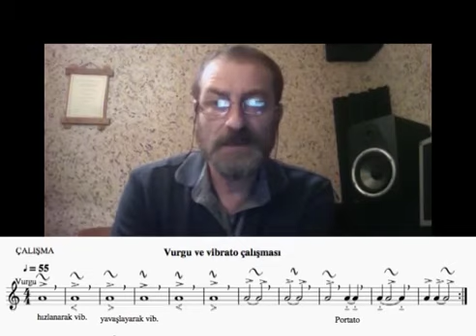Mey de Vurgu ve Vibrato Çalışması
Dj Job Yaşar Taner'le Mey Dersleri.